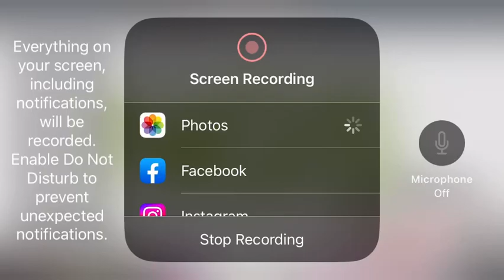NGS: Unikitty Gets Grounded: Unikitty Offends Me by SHAKING!!!